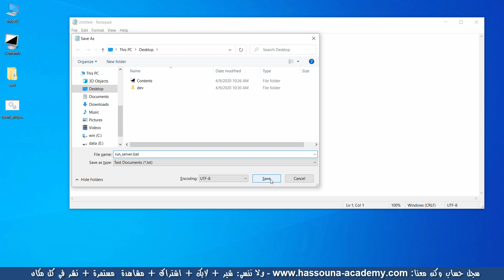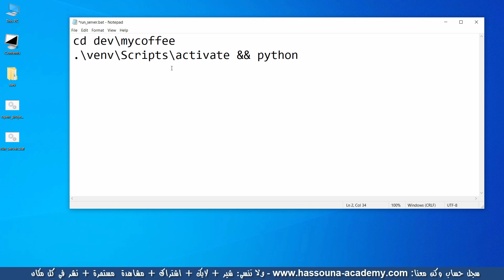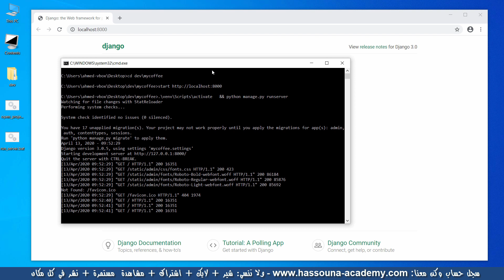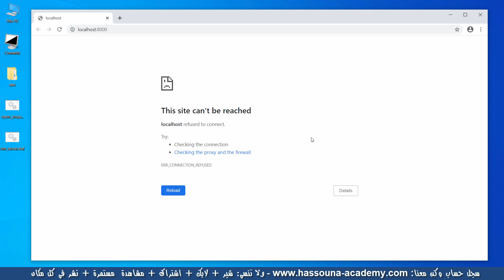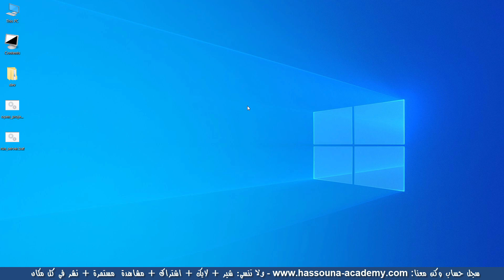جانجو 300 تسهيل تشغيل الخادم سيرفر easy run server بايثون python django جانجو